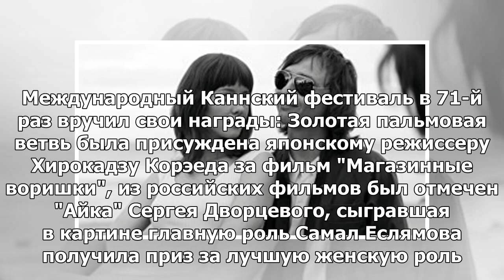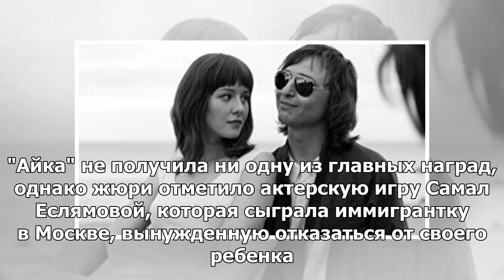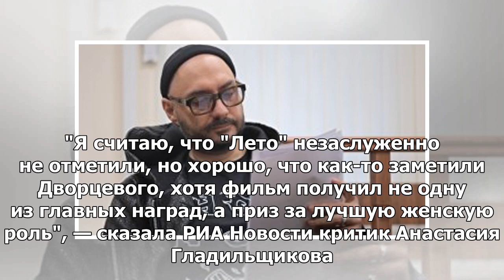«Магазин воров» и «Черный клановец»: Каннский фестиваль представил награды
КАНН, 20 мая — РИА Новости, Тамара Ходова. Международный Каннский фестиваль в 71-й раз вручил свои н...